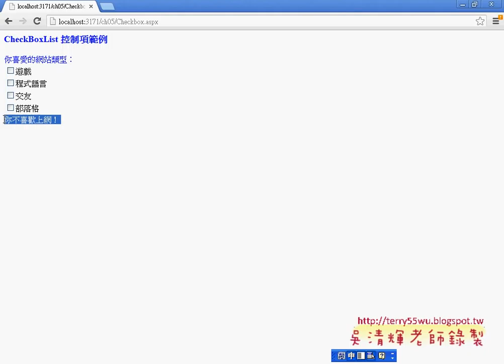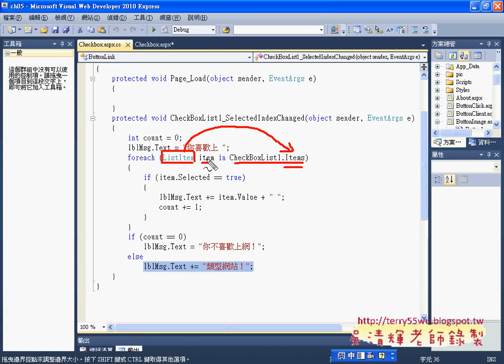07CheckBoxList控制項程式設計Asp.net C#教學 吳老師提供)